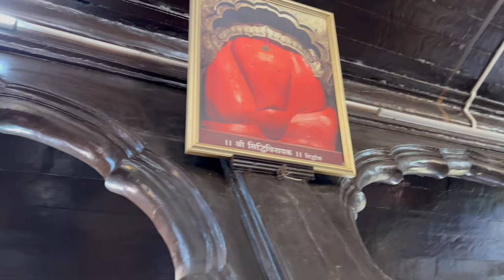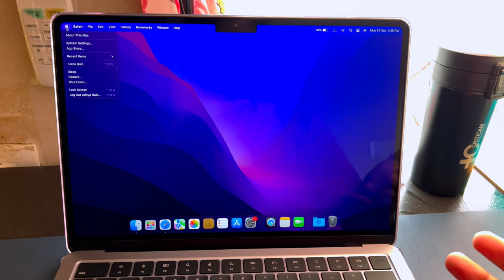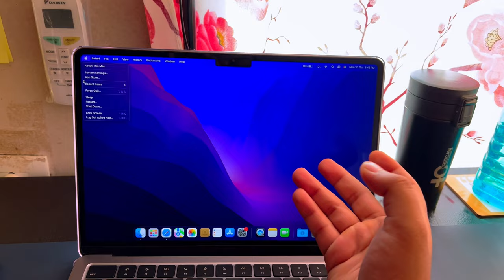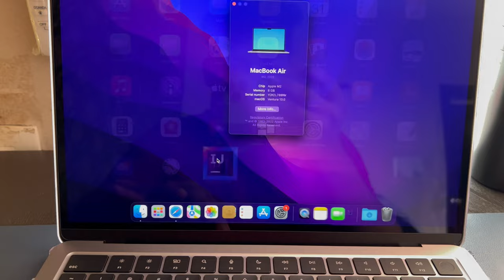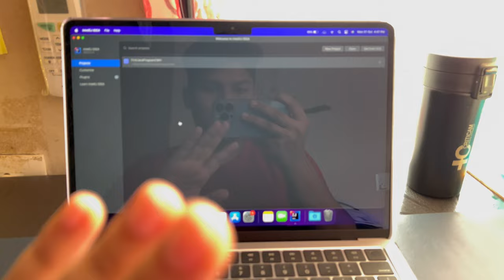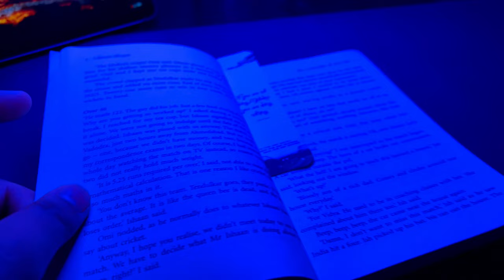New MacBook Air M2 || Shri Chintamani Vinayak Darshan vlog 18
HI GUYS THESE MY  VLOGING CHANNEL IN WHICH I NEED YOUR SUPPORT AND LOVE AND BE  READY FOR UPCOMING AMAZING VLOGS AND COMEDY VIDEOS

New MacBook Air m2
Macbook review
MacBook vlog
Desk setup
Productivity desk setup macbook
MacBook Air
Coding laptop

my gears

gimbal- DIGITEK® 3-Axis Handheld Gimbal Stabilizer for Smartphones

mobile/camera - Iphone 13 pro

mic- BOYA BY-MM1 Video Microphone Youtube Vlogging Facebook Livestream Recording Shotgun Mic for iPhone HuaWei Smartphone DJI Osmo Mobile 2,for ZHIYUN Smooth 4

tripod - Marklif Gorilla Tripod/Mini Tripod 13 inch for Mobile Phone with Holder for Mobile, Flexible Gorilla Stand for DSLR & Action Cameras

Vlog
Ganpati festival
Ganpati festival celebration
Ganesh Chaturthi
Vlog
New vlog
First vlog